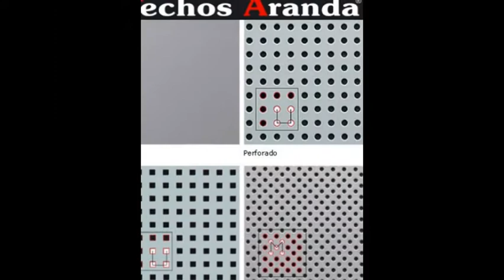Imagen de montadores techos de aluminio Pozuelo de Alarcón - TechosAranda.com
Imagen de montadores techos metalicos Pozuelo de Alarcón. Tlf y Wassap: 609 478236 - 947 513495. Techos Aranda fabrica falsos techos de aluminio para su uso en su uso en cocinas, baños, balcones, oficinas. Techos de aluminio en Madrid.

Techos en Soto del Real,
Techos en Talamanca de Jarama,
Techos en Tielmes,
Techos en Titulcia,
Techos en Torrejon de Ardoz,
Techos en Torrejon de Velasco,
Techos en Torrejon de la Calzada,
Techos en Torrelaguna,
Techos en Torrelodones,
Techos en Torremocha de Jarama,
Techos en Torres de la Alameda,
Techos en Valdaracete,
Techos en Valdeavero,
Techos en Valdelaguna,
Techos en Valdemanco,
Techos en Valdemaqueda,